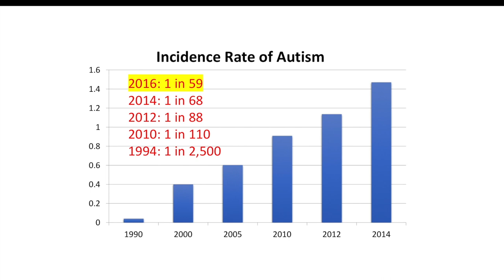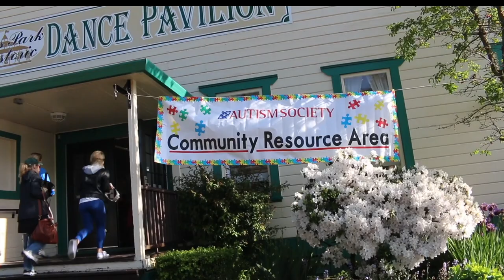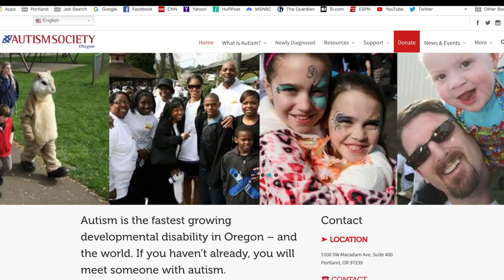Intro to ASO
A short video about the Autism Society of Oregon -- who we are, where we come from, and what we do.